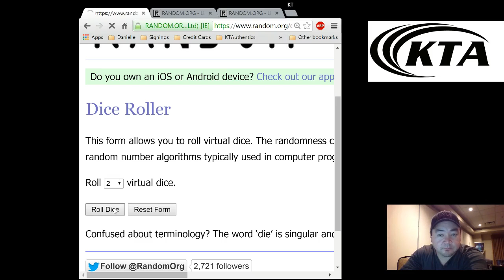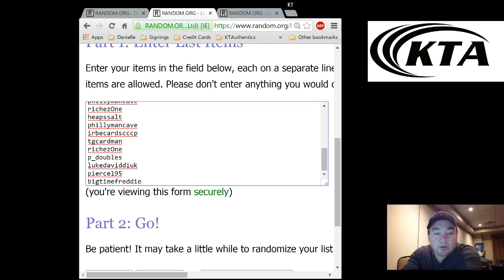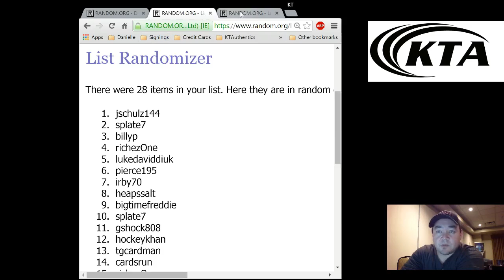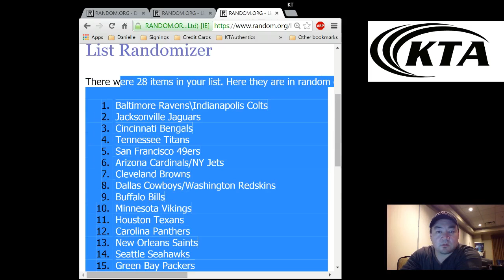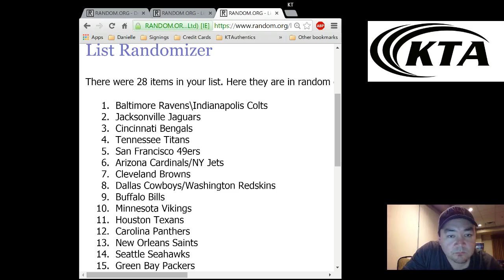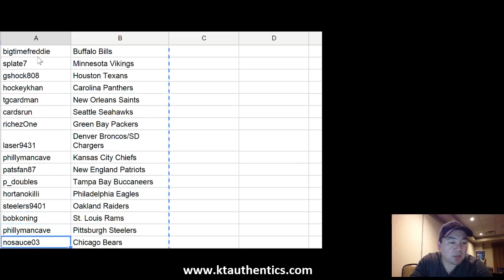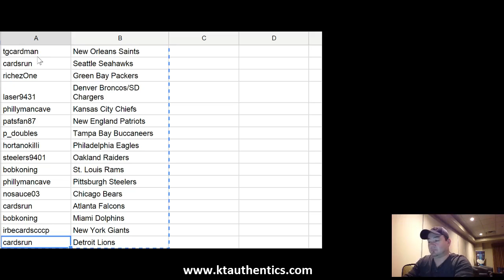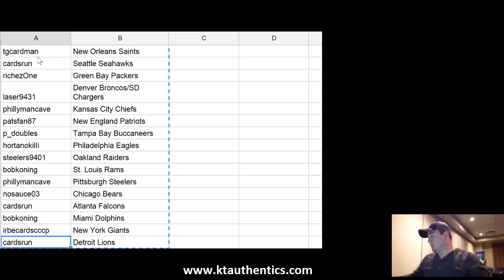KTAuthentics - LV Summit 2014 Topps Supreme Football 16 box case Random Team Break #1 - Results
2014 Topps Supreme Football 16 box case Random Team Break #1 - Results